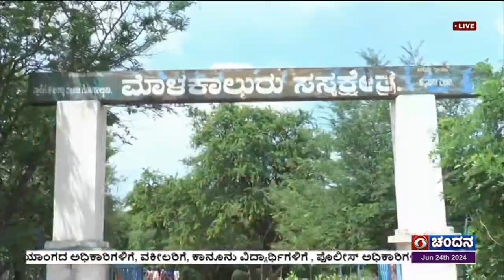ಮೊಳಕಾಲ್ಮುರು : ೧೦ ಎಕರೆ ಪ್ರದೇಶದಲ್ಲಿ ೭ ಲಕ್ಷ ಸಸಿ ; ೭ ವಿವಿಧ ಯೋಜನೆಯಡಿ ಸಸಿ ಸಂರಕ್ಷಣೆ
ಮೊಳಕಾಲ್ಮುರು ಸಸ್ಯಕ್ಷೇತ್ರ : ೧೦ ಎಕರೆ ಪ್ರದೇಶದಲ್ಲಿ ೭ ಲಕ್ಷ ಸಸಿ ; ೭ ವಿವಿಧ ಯೋಜನೆಯಡಿ ಸಸಿ ಸಂರಕ್ಷಣೆ ; ರೈತರಿಗೆ ಉಪಯುಕ್ತವಾದ ಬಹುಮಾದರಿಯ ಸಸಿಗಳು